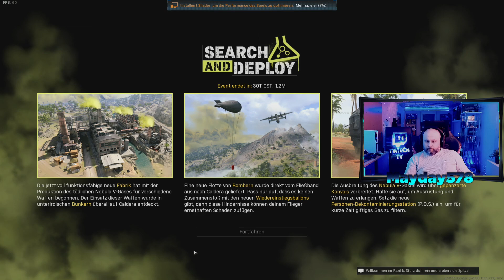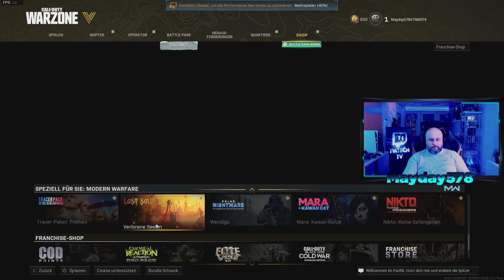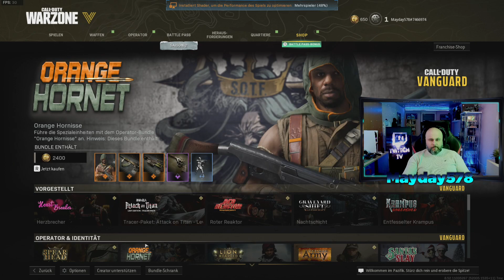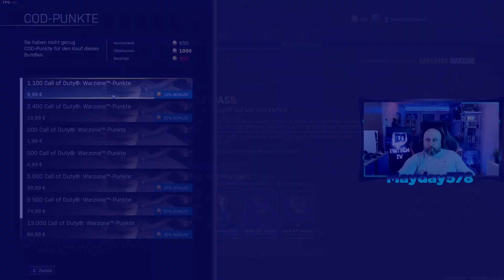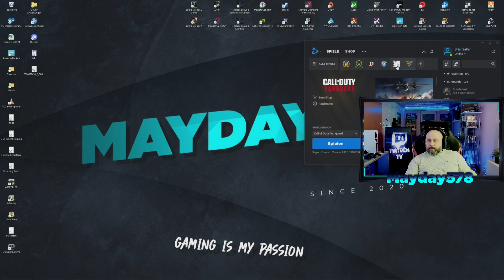Eng/Ger good vibes ;)